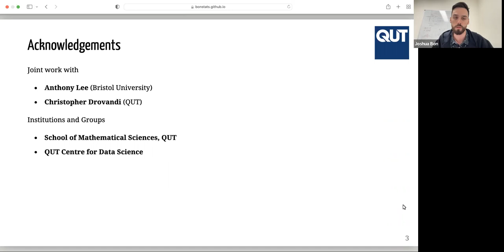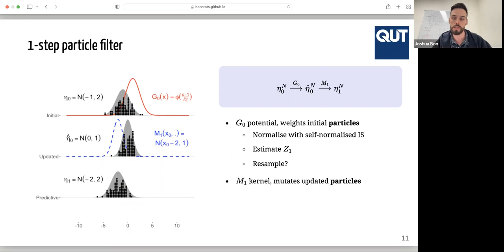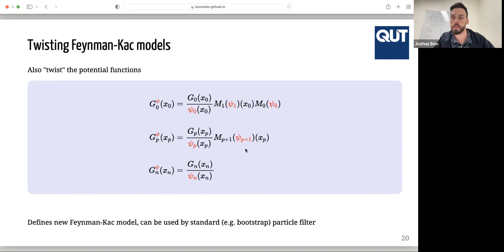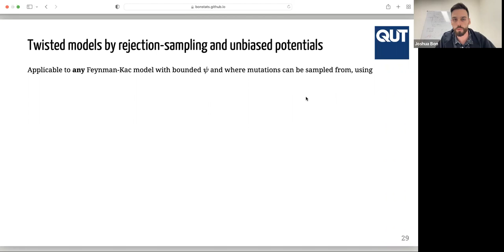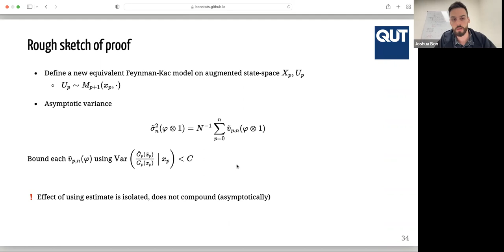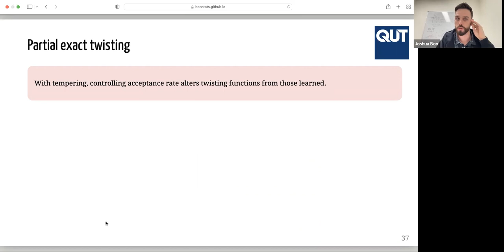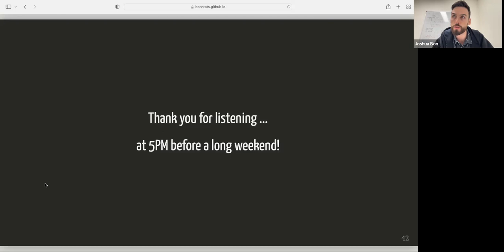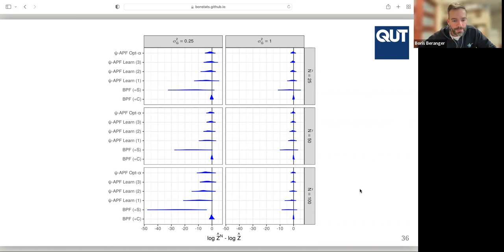Joshua Bon - Twisted: Improving particle filters by learning modified paths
Dr Joshua Bon (QUT) presents "Twisted: Improving particle filters by learning modified paths", 22 April 2022.